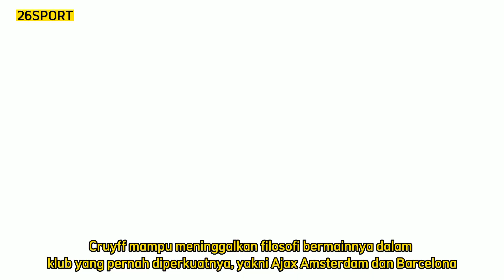5 Pemain Bernomor 10 Terbaik dalam Sejarah Sepak Bola, Siapakah Mereka ? | BERITA BOLA TERBARU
BERITA BOLA TERBARU HARI INI - 5 Pemain Bernomor 10 Terbaik dalam Sejarah Sepak Bola, Siapakah Mereka ? | BERITA BOLA TERBARU

berita bola
hasil pertandingan
berita chelsea
berita liverpool
berita arsenal
berita juventus
berita barca
bayern munchen
borussia dortmund
berita psg
berita al nassr
berita bundesliga
berita mbappe
berita neymar
berita harry kane
transfer pemain 2022 resmi
lionel messi
cristiano ronaldo
hasil pertandingan
hasil bola
hasil piala dunia qatar 2022